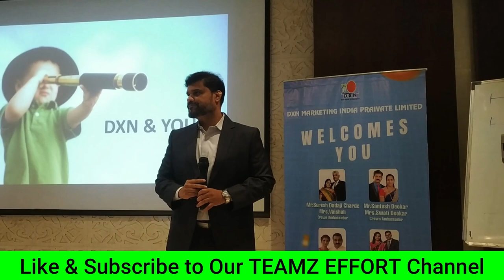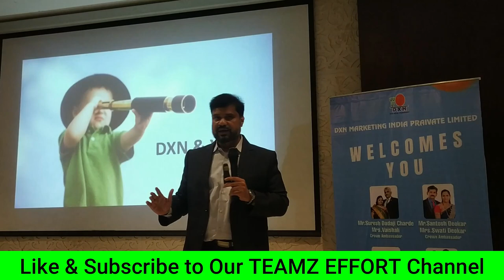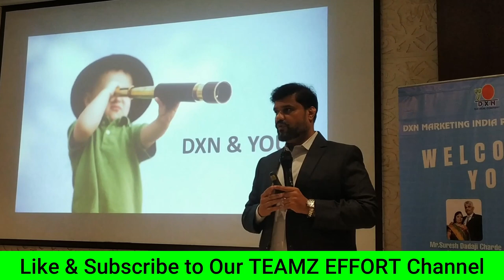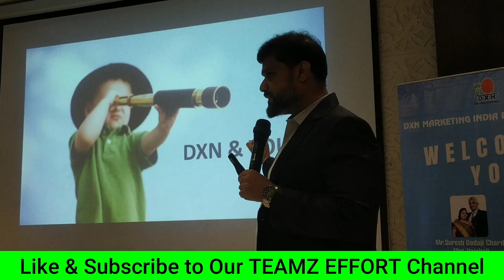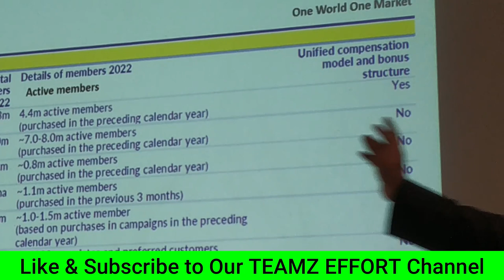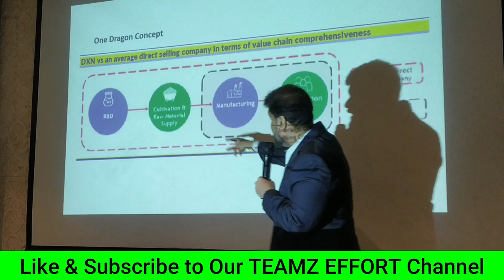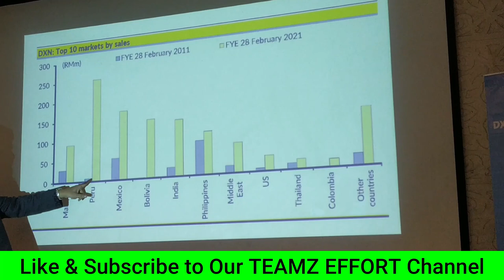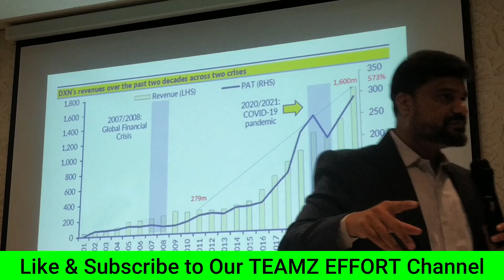Part-1 | Leadership Training by Mr. K.M. Rafique (DXN - IMD) | Cultivating Exceptional Leadership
Leadership Training by Mr. K.M. Rafique (DXN - IMD) | Cultivating Exceptional Leadership | Professional Growth

Step into a world of exceptional leadership with our professional YouTube video showcasing the enlightening Leadership Training by the esteemed Mr. K.M. Rafique, a distinguished DXN International Marketing Director (IMD). In this empowering session, delve into the principles and strategies that define exceptional leadership and drive personal and professional growth.

Join us as we unveil the insights and wisdom of Mr. K.M. Rafique, a trailblazer in the industry, who shares his journey, experiences, and key leadership lessons. Learn how to lead with integrity, inspire others, and foster a culture of collaboration and success.

Our meticulously crafted video offers a glimpse into the transformational knowledge and guidance that Mr. K.M. Rafique imparts in this Leadership Training.

Be a part of a community dedicated to cultivating exceptional leadership and driving positive change. Join us in celebrating the upcoming Leadership Training by Mr. K.M. Rafique (DXN - IMD) and embark on a journey of leadership excellence.